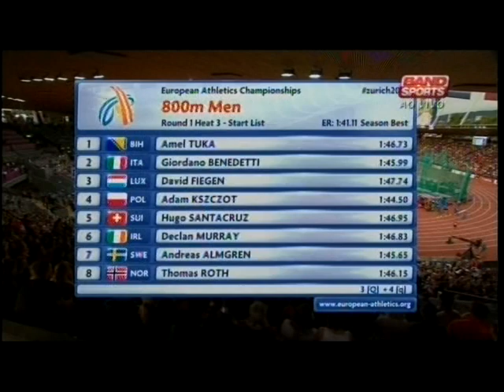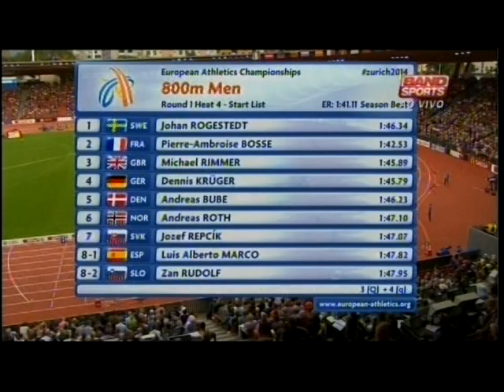Campeonato Europeu de Atletismo - 2014 - parte I